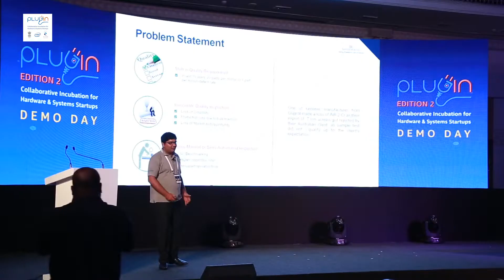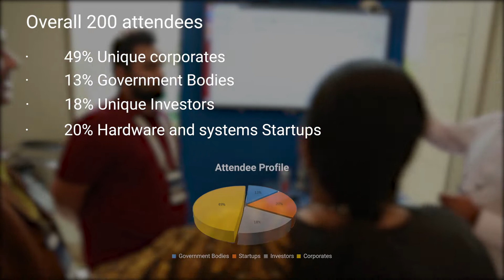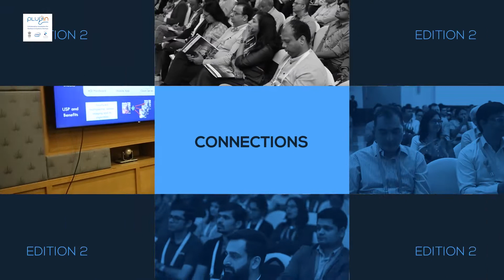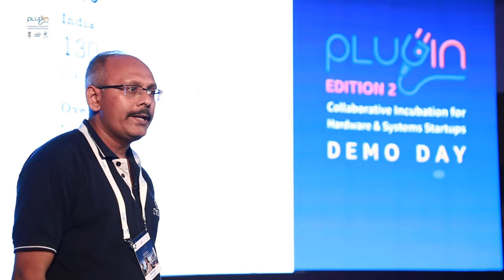Plugin edition 2 demo day highlights - 5th July 2019